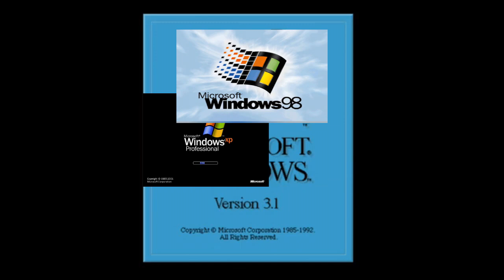(Titanic) Iceberg Right Ahead Has A Sparta NO BGM Remix ft. Windows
Source by Paramount Pictures and Microsoft.
TITANIC belongs to Paramount Pictures and 20th Century Fox.
Windows belongs to Microsoft.
Veg by @benvisions9034.